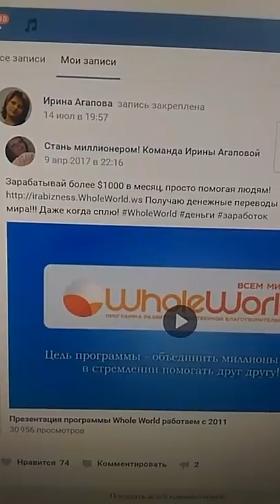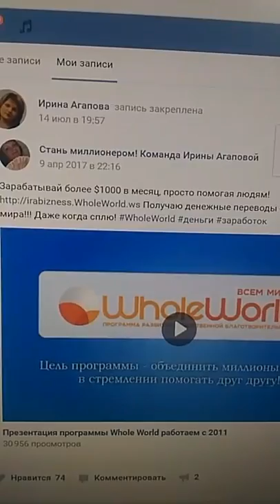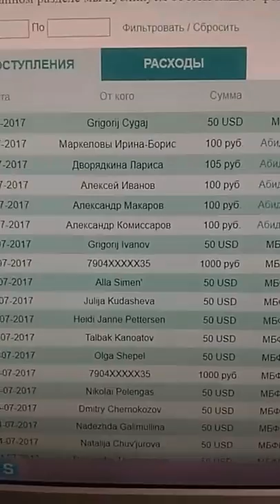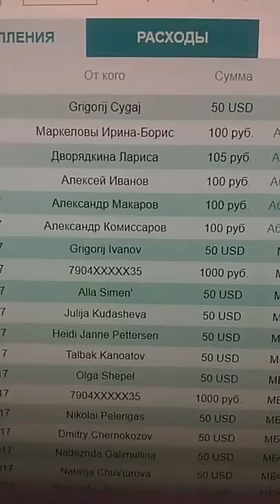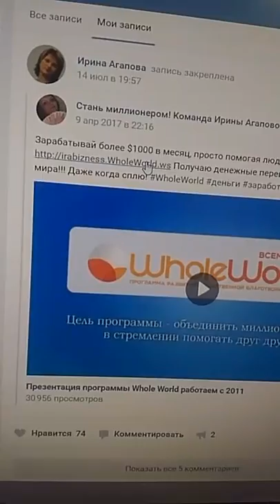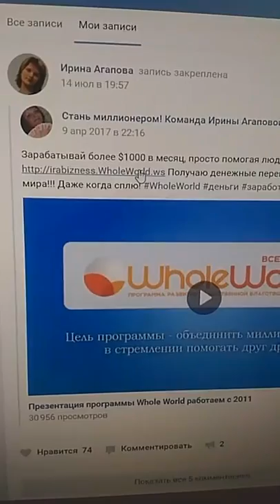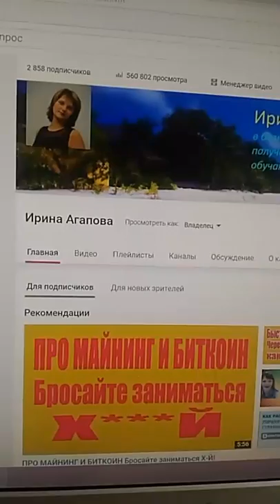Мой доход достиг $195 000! Обалдеть! (стрим вк)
Мой доход достиг $195 000! Обалдеть!